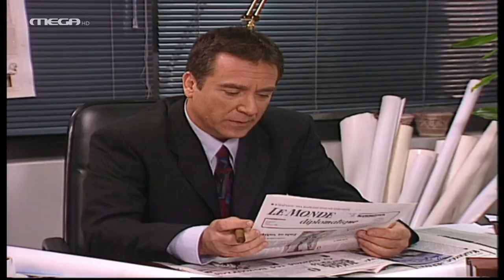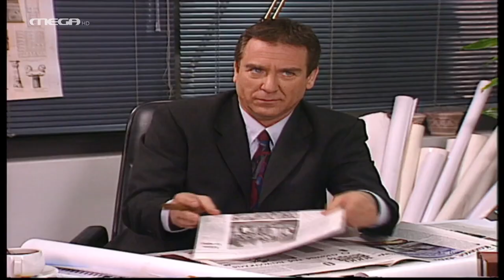Το Καρέ της Ντάμας - Επεισόδιο 53 HD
Η Γιάννα τρέχει και δεν προλαβαίνει... Δεν φτάνει μόνο η ταλαιπωρία του νοσοκομείου, αλλά πρέπει να πάει και στη δουλειά της και να αντεπεξέλθει στις απαιτήσεις της ημέρας. Η συγκεκριμένη μέρα δεν είναι και ιδιαίτερη, αφού συζητιούνται οι αυξήσεις του προσωπικού. Όπως είναι φυσικό, αυτή τη μέρα ακόμη και τα τηλεφωνήματα που δέχεται η Γιάννα από τις φίλες της παρεξηγούνται. Και τα τηλέφωνα πέφτουν βροχή...

ΣΥΝΤΕΛΕΣΤΕΣ
Πρωταγωνιστούν: Τζόυς Ευείδη, Χρύσα Σπηλιώτη, Μαρία Κατσανδρή, Μαίρη Σταυρακέλη, Χάρης Σώζος, Ντίνος Αυγουστίδης, Αίας Μανθόπουλος, Μανώλης Γιούργος, Χριστίνα Κουτσουδάκη

Σενάριο: Ντίνα Παντελέων
Σκηνοθεσία: Γρηγόρης Πετρινιώτης
Σκηνικά: Ευγενία Μινακούλη
Διεύθυνση παραγωγής: Μιχάλης Χιώτης
Διεύθυνση Φωτογραφίας: Κώστας Καπλάνης
Ενδυματολόγος: Κατερίνα Παπανικολάου
Παραγωγή: ΕΨΙΛΟΝ Α.Ε.